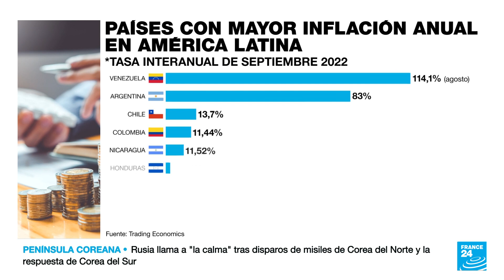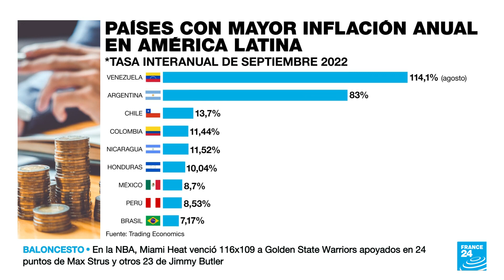Las cinco principales economías de América Latina gobernadas por la izquierda • FRANCE 24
México, Argentina, Chile, Colombia y ahora Brasil; estos cinco países, que configuran las principales economías de América Latina, estarán gobernados por primera vez de manera simultánea por líderes de izquierda. Un cambio de paradigma que marcará este periodo de la historia regional.